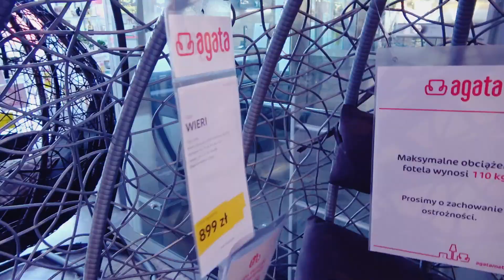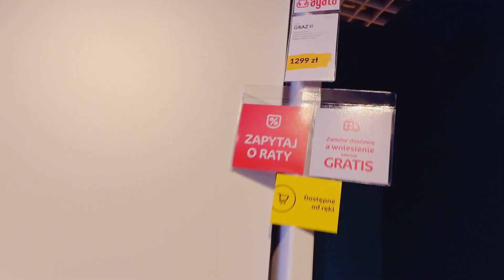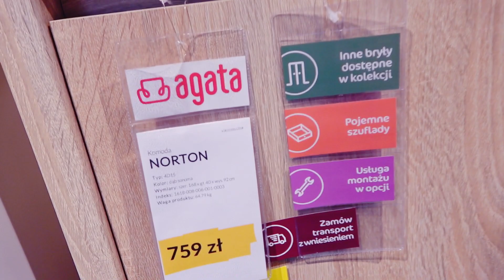RÓŻNICE MIĘDZY RODZEŃSTWEM! Mąż Szuka Perełek - Yoto MAMA Vlog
Jakie są różnice pomiędzy dziećmi? Wybieramy kolejne meble do nowego domu.

TT: yotomama